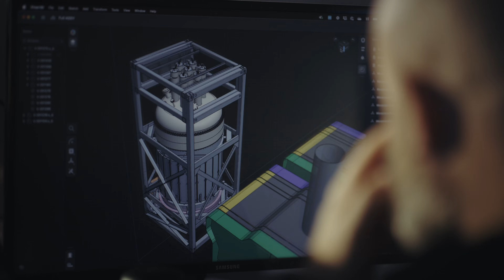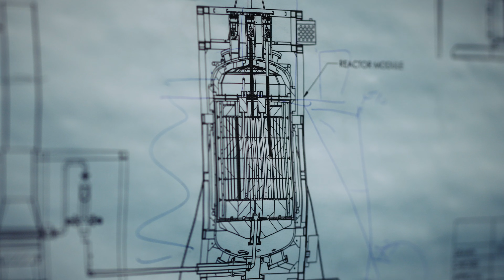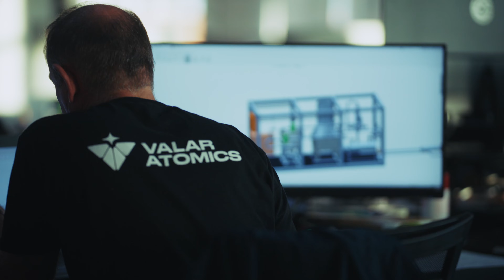The Most Ambitious Energy Project on Earth – Valar Atomics